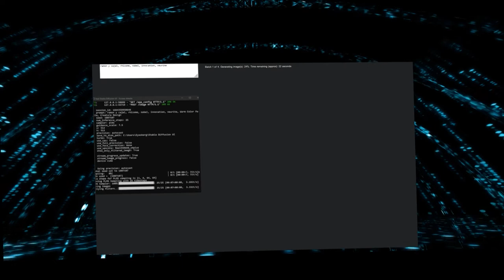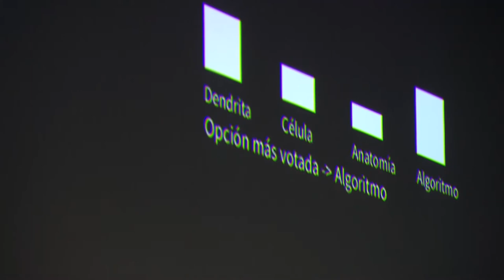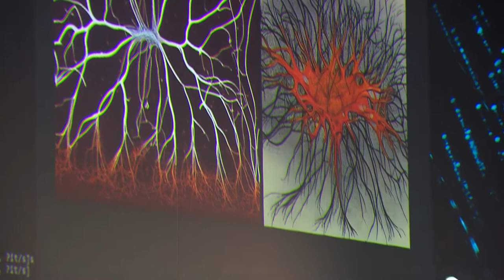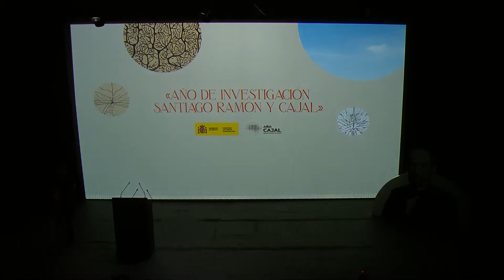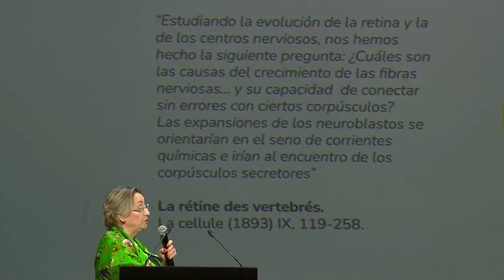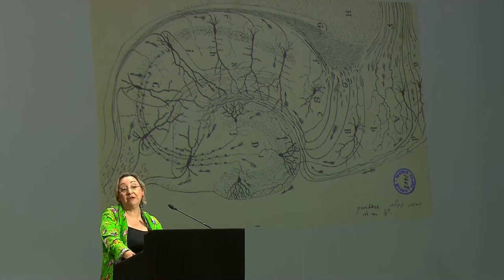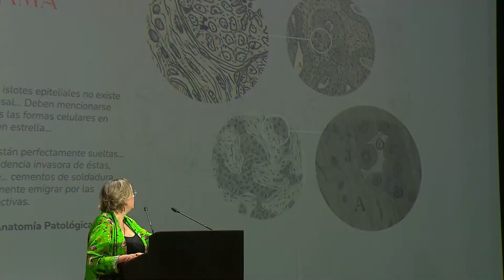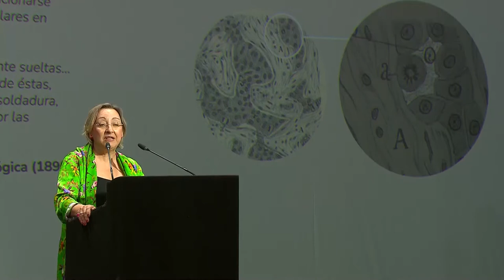Acto de presentación del 'Año de Investigación Santiago Ramón y Cajal'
Se presenta el "Año de Investigación Santiago Ramón y Cajal" en el Círculo de Bellas Artes de Madrid. Interviene por videoconferencia el presidente del Gobierno, Pedro Sánchez y participa en el acto la ministra de Ciencia e Innovación, Diana Morant.
¡Síguenos!